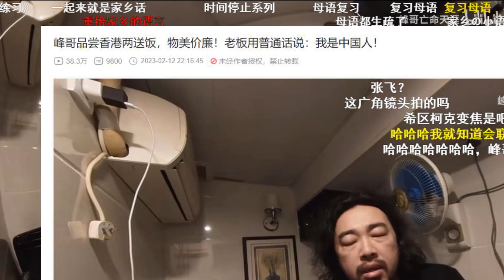峰哥品尝香港两送饭，物美价廉！老板用普通话说：我是中国人！